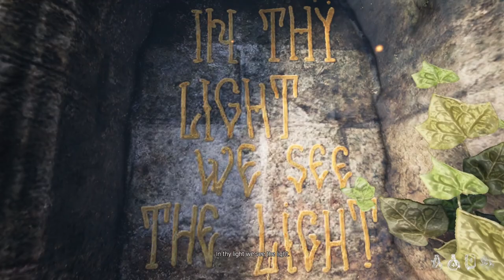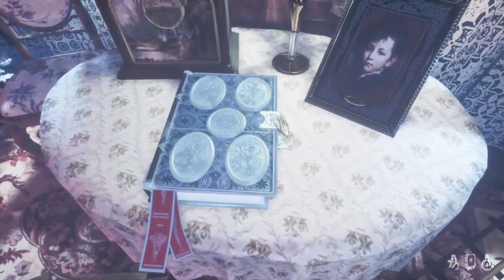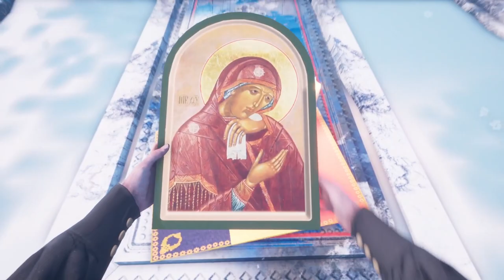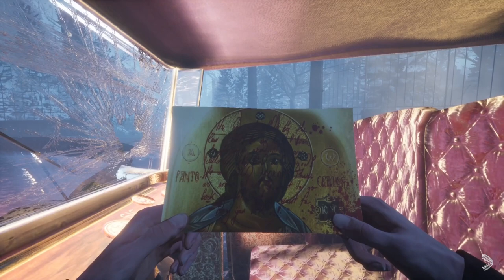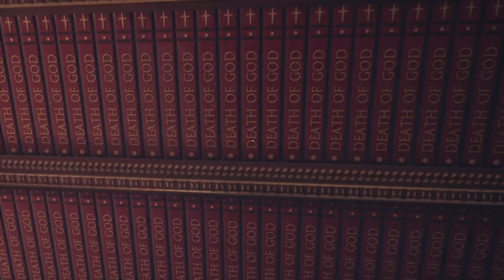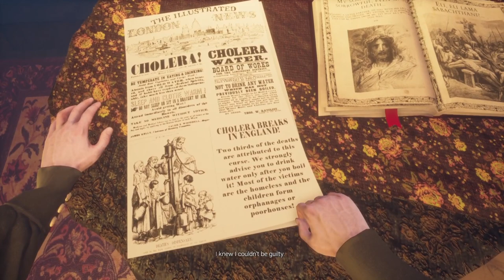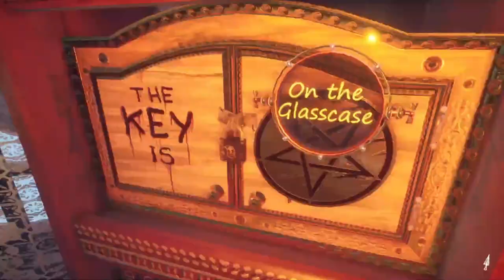First Encounter: Delving into the Mysteries of Grey Dawn.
Embark on a terrifying adventure of a priest accused of murdering an altar boy. Gray Dawn is a psychological thriller infused with religious elements and combines story-driven quests with an artistic experience.